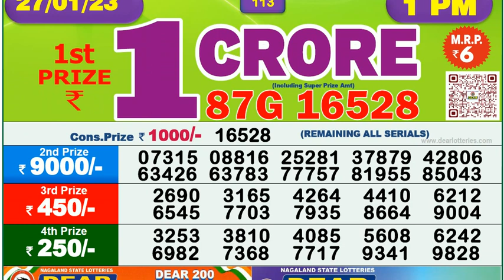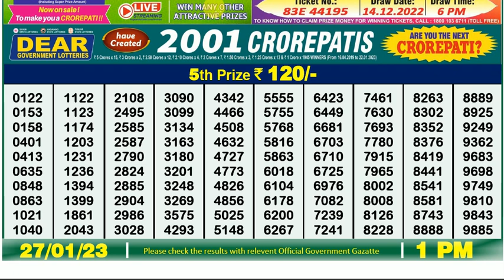Lottery Sambad Morning 1pm 27/01/2023 Nagaland State Lottery Result Today Live